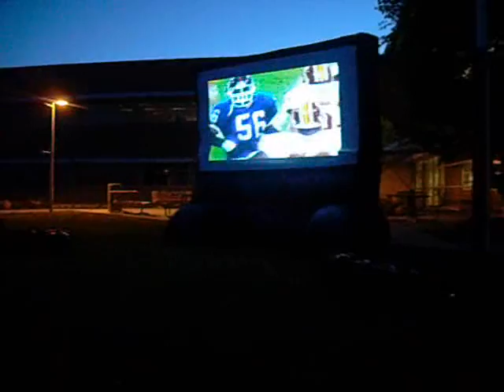ASE VLOG 4-22-10 - WSU Outdoor Movie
Atomic Sound Entertainment provided audio and video for Washington Syaye University Outdoor Movie Night.